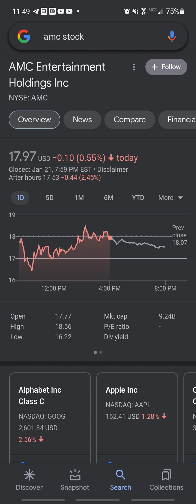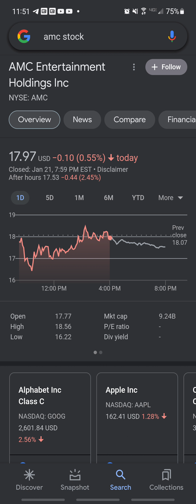AMC STOCK $20 TARGET